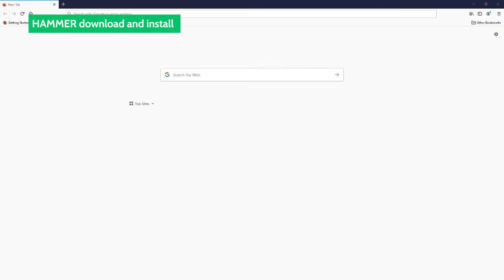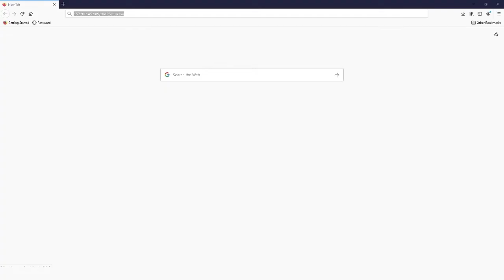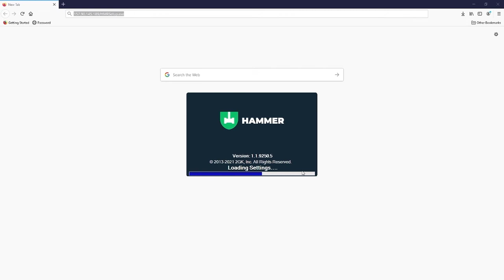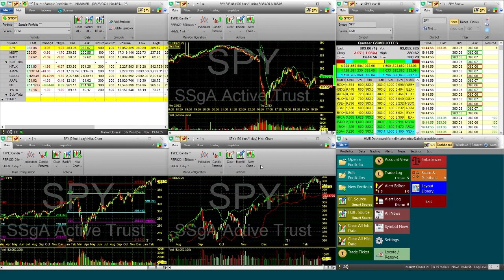How to Download and install HAMMER™ Trading Platform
Learn how to download and Install HAMMER™ Trading Platform.